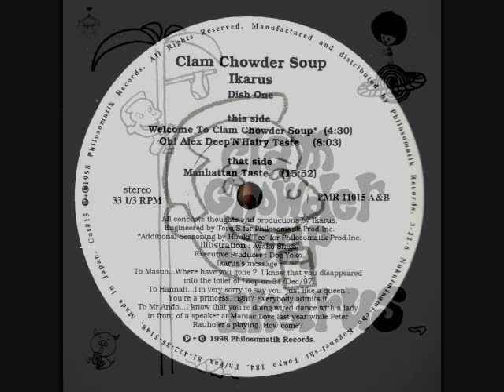Ikarus - Welcome To Clam Chowder Soup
From the 15th double pack 12" single Ikarus's "Clam Chowder Soup" (Philosomatik Records 1998)